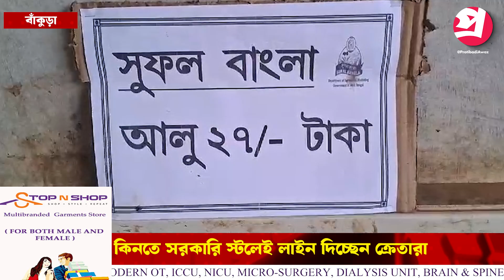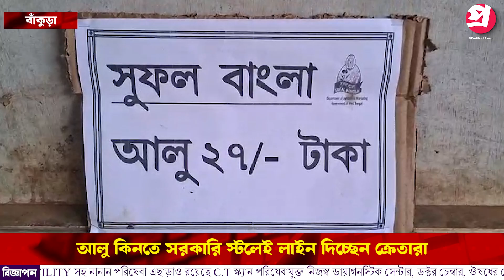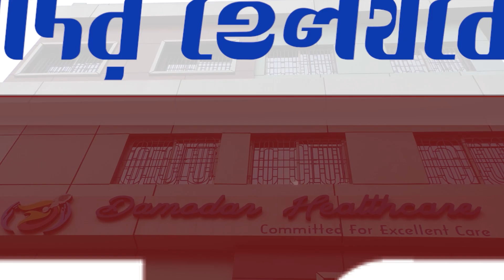আলু ব্যবসায়ী সমিতির ধর্মঘট উঠে গেলেও আলু কিনতে সরকারি স্টলেই লাইন দিচ্ছেন ক্রেতারা।—প্রতিবাদী আওয়াজ